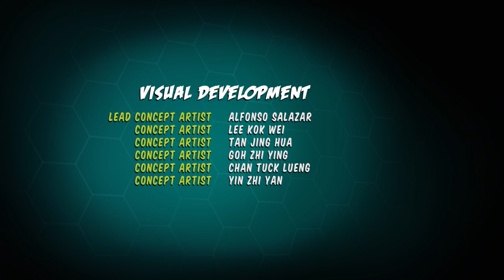Insectibles | SYD EXPRESS | Funny Cartoons for Children by Oddbods & Friends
Syd gets more than he bargained for when he takes over as the yard's mail carrier and starts mixing up packages while hitting on his customers. Things get messy when he makes a date with three women in the same night.

About The Show: INSECTIBLES
Insectibles explores a world of micro proportions with macro adventures when Grandpa’s invention accidentally shrinks both Zak and Grandpa down to the size of insects. With the aid of one bionic arm and three ‘enhanced’ insect friends – Syd, Chowser, and Willow, they are the Insectibles and find themselves facing challenges beyond their wildest dreams. They bravely trek through grass blade forests and fight the evil mecha-mosquito Adilla with her daughter, Lidia, her faithful servant Gnat and a whole platoon of bodybuilding cockroaches. Can Zak and Grandpa find a way to un-shrink themselves before Adilla gets to them?

The Main INSECTIBLES:
ZAK
Zak is a perfect fusion of ‘Ferris Bueller’ and ‘Captain Kirk’, his guts, and charisma are hard to resist!  He’s a fast -talker and quick to devise schemes that allow him to skateboard through life!

WILLOW
She is scrappy, feisty and comes off as utterly fearless. yet with all this confidence at her disposal, Willow is terrified of one thing: heights!

CHOWSER
Something of a ‘late bloomer’ as caterpillars go, Chowser is delighted with the mechanical enhancement: A retractable set of helicopter-like rotor blades which allow him to fly and hover.

SYD
Syd is hesitant about everything in every way. Any loud noises, bright lights or fast motions nearly wrinkle the shell right off of him: he just wants to take things slow.

GRAMPS
As a young lad, Gramps was kooky about insects, bugs, and all things that most folks find repugnant. the Shrinkinator was meant to allow him access to his insect friends’ home turf.